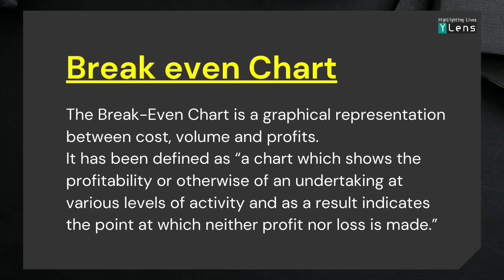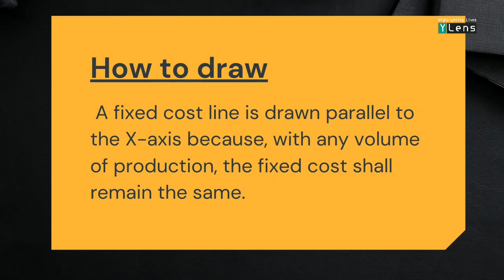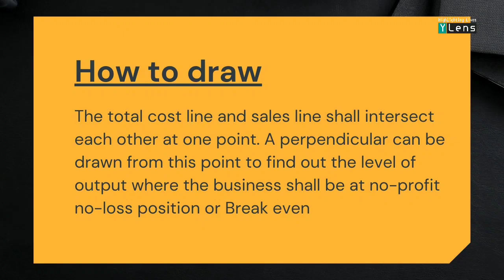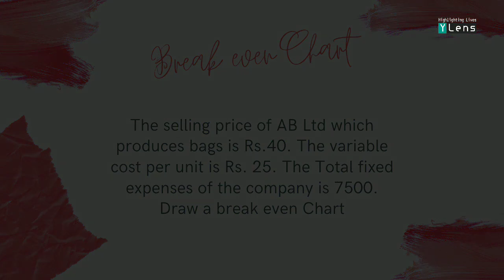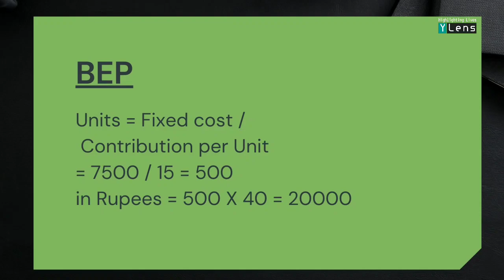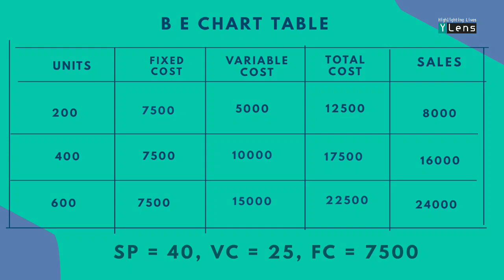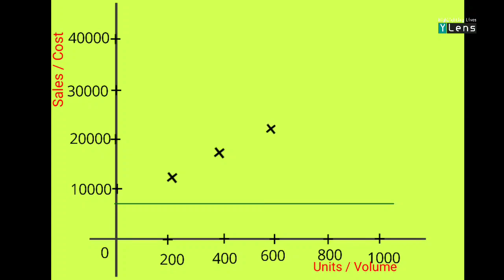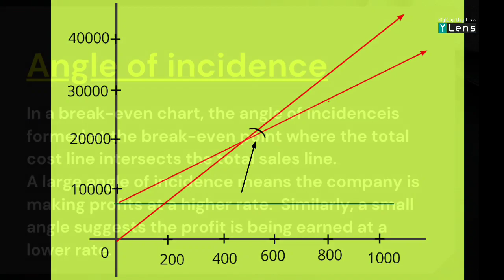Break even chart | Accounting for Management | Cost Accounting | B.Com | BBA | CA | CMA | MBA | BEP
Notes:

The Break-Even Chart is a graphical representation between cost, volume and profits. No doubt, it is an important tool which helps to make profit planning. It has been defined as, “a chart which shows the profitability or otherwise of an undertaking at various levels of activity and as a result indicates the point at which neither profit nor loss is made.”

Since it shows the effects of cost and revenue at varying level of sales it has been rightly called Cost-Volume-Profit graph (CVP graph).

Certain Assumption about the Break even Chart

(a) Fixed Cost, will remain constant during the relevant period;

(b) Semi-Variable Cost can be bifurcated into variable and fixed components.

(c) Variable cost per unit also will not make any change during the relevant period.

(d) Selling price also will not make any change during the relevant period irrespective of the quantity sold.

(e) Operating efficiency also will remain constant.

(f) Product mix will remain unchangeable.

(g) Volume of production and sales are equal.

Steps for the Construction of a Break-Even Chart:

A Break-Even Chart is constructed on a graph paper Activity or volume of production is plotted on the ‘X’ axis whereas, cost and revenue are plotted on the ‘Y’ axis.

A fixed cost line is drawn parallel to the X-axis because, with any volume of production, the fixed cost shall remain the same.

The variable cost line is depicted above the fixed cost line, which shows that the cost is increasing with the increase in the volume of output. This line can also be regarded as the total cost line because it starts from the point where variable cost is zero and certain fixed cost has been incurred.

The figures of sales are plotted from the origin and a line is drawn up which goes in the upward direction with the increase in production or sales

The total cost line and sales line shall intersect each other at one point. A perpendicular can be drawn from this point to find out the level of output where | the business shall be at no-profit no-loss position—since the total costs are equal to total sales revenue here.

If the business produces less than this (break-even) level of output, it shall be running at a loss. The amount of loss is shown by the lower sales line and upper total cost line.

If the business produces more units than the break-even level, profit shall result and it shall be higher and higher as the production or sales increases. This is shown by upper sales line and lower total cost line

Angle of incidence:

This is the angle formed between total cost line and sales line at break-even point. A wider angle of incidence shows a high rate of profit, and vice versa.